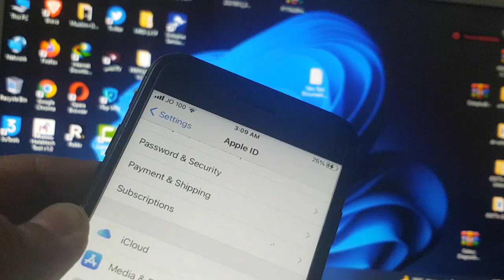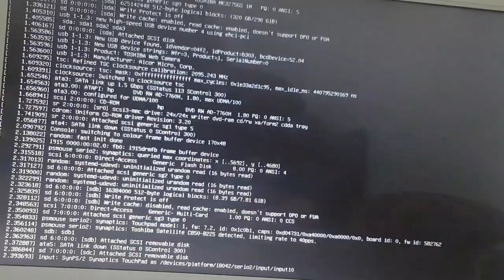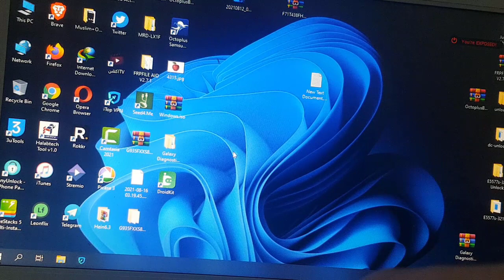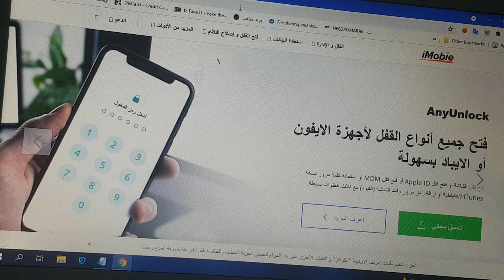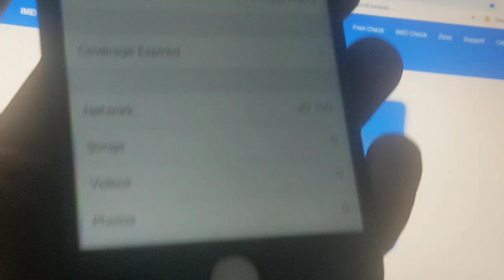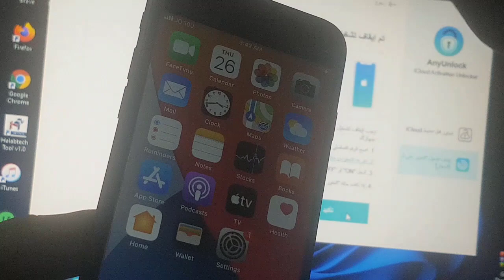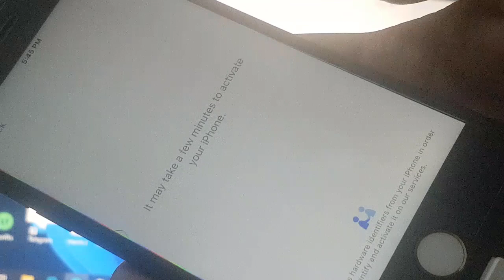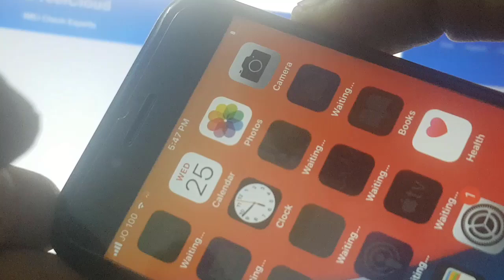طريقة تخطي الايكلاود وايقاف العثور على الايفون بدون كلمة السر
شرحنا اليوم عن طريقة عمل جلبريك لجميع اجهزة الايفون التي تدعم ثغرة الشيكرين والاجهزة الداعمة لهذة الجلبريك وتخطي الايكلاود وايقاف العثور على الايفون للاجهزة المفتوحة ..

من ايفون 5s وحتى ايفون X ومن اصدارios 12 الى اخر اصدار 14.7.1

تواصل ..
instgram : gangsters22teck

رابط قناتنا للالعاب والمشاركه بالايف وارسال مهاراتكم في اللعب :-

يمكنك ايضا الاستفاده من  هذا المقاطع :-.

جلبريك وتخطي الايكلاود لجميع الاصدارت ios 12.0 الى 14.7.1 GSM+MIED مجانا icloud

طريقة تحميل وتثبيت ويندوز 11 من مايكروسوفت Windows 11 pro

تحميل وتفعيل افضل برنامج للالعاب والمواقع المحجوبة ولتسريع الانترنت I TOP
VPN

طريقة عمل جلبريك وتخطي الايكلاود لجميع الاصدارات الحديثة AnyUnlock